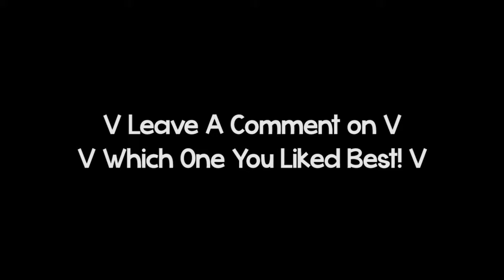Intros For The Channel, That You Get To Decide!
These Intros Aren't Mine!!
Drop a LIKE for more Videos! (乃^o^)乃

Description Stuff

Awesome People :D

Background Music: The Bedroom Producers - We Are One Ft. Nathan Brumley

Noah - XbomberGames